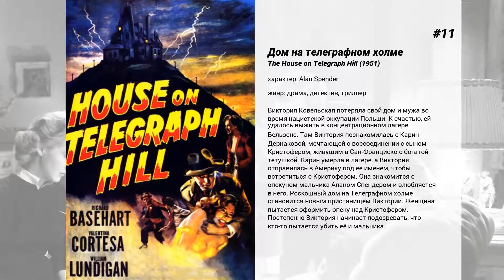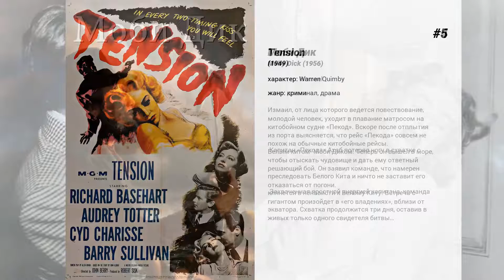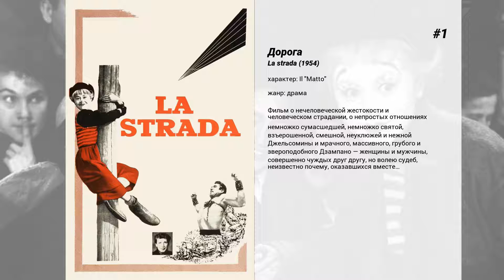Лучшие фильмы Richard Basehart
12. Остров Доктора Моро
Экранизация романа Г. Уэллса, рассказывающая о событиях на острове в Тихом океане, населённом животными — жертвами опытов по вивисекции, вследствие этих опытов принявшими получеловеческий облик.

11. Дом на телеграфном холме
Виктория Ковельская потеряла свой дом и мужа во время нацистской оккупации Польши. К счастью, ей удалось выжить в концентрационном лагере Бельзене. Там Виктория познакомилась с Карин Дернаковой, мечтающей о воссоединении с сыном Кристофером, живущим в Сан-Франциско с богатой тетушкой. Карин умерла в лагере, а Виктория отправилась в Америку под ее именем, чтобы встретиться с Кристофером. Она знакомится с опекуном мальчика Аланом Спендером и влюбляется в него. Роскошный дом на Телеграфном холме становится новым пристанищем Виктории. Женщина пытается оформить опеку над Кристофером. Постепенно Виктория начинает подозревать, что кто-то пытается убить её и мальчика.

10. Короли Солнца
Индейцы из племени майя во главе с молодым королем Баламом решают перебраться через Мексиканский залив и осесть на североамериканских землях. На новой земле они сталкиваются с племенем коренных американцев, предводителем которых является вождь по имени Черный Орел. Конфликт двух племен осложняется еще и тем, что и король Балам, и Черный Орел влюбляются в прекрасную принцессу майя.

9. Земля Чато
Индеец-полукровка по имени Чато убивает шерифа небольшого городка и пускается в бега. Его преследует целый отряд, возглавляемый бывшим конфедератом, офицером Зитмором. Но отыскать индейца в прериях — задача просто невыполнимая.
 Отчаявшись поймать беглеца, охотники берут в плен его жену и насилуют её. Чато превращается в яростного и беспощадного мстителя…

8. Титаник
Неудовлетворенная жизнью Джулия Стерджес решает отправиться за океан с двумя детьми. Ее муж, не желая терять контакт с детьми, садится на тот же корабль, чтобы приехать в Америку вместе с семьей. Корабль назывался 'Титаник'…

7. Он бродил по ночам
Сюжет представляет прямолинейный рассказ, снятый в полудокументальной манере, о психопате и гениальном убийце, которого пытаются поймать полицейские детективы.

6. Decision Before Dawn

5. Tension

4. Моби Дик
Измаил, от лица которого ведется повествование, молодой человек, уходит в плавание матросом на китобойном судне 'Пекод'. Вскоре после отплытия из порта выясняется, что рейс 'Пекода' совсем не похож на обычные китобойные рейсы.
 Капитан 'Пекода' Ахаб потерял ногу в схватке с Белым китом- Моби Диком. Теперь он вышел в море, чтобы отыскать чудовище и дать ему ответный решающий бой. Он заявил команде, что намерен преследовать Белого Кита и ничто не заставит его отказаться от погони.
 Захваченная яростной энергией капитана, команда клянется в ненависти к Белому Киту. Встреча с гигантом произойдет в 'его владениях', вблизи от экватора. Схватка продолжится три дня, оставив в живых только одного свидетеля битвы…

3. Мошенничество
Аугусто — мелкий воришка, объединившийся с Пикассо и Роберто, чтобы обманывать бедняков.

2. Будучи там
Садовник, вся жизнь которого прошла в уходе за садом и телевизором, оказывается без работы, поскольку его прежний хозяин умер, а новые хозяева выставляют его на улицу. Зная внешний мир только по программам телевидения и общению с чернокожей кухаркой, он, делая первые неуверенные шаги в незнакомом для него мире. И тут же попадает под колеса лимузина богатой дамы и оказывается в её доме, где ему предстоит познакомиться и очаровать её мужа и начать своё восхождение в мир влиятельных людей…

1. Дорога
Фильм о нечеловеческой жестокости и человеческом страдании, о непростых отношениях немножко сумасшедшей, немножко святой, взъерошенной, смешной, неуклюжей и нежной Джельсомины и мрачного, массивного, грубого и звероподобного Дзампано — женщины и мужчины, совершенно чуждых друг другу, но волею судеб, неизвестно почему, оказавшихся вместе…